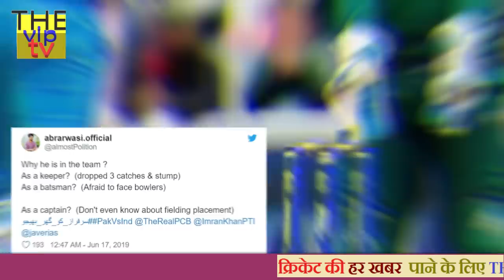भारत से मिली शिकस्त के बाद कप्तान सरफराज अहमद ने कहा, इसलिए हारते हैं भारत से हम !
Friends will tell you that the Indian fans were waiting for 2017

Indian fences as well as Indian players were also seeking revenge for the defeat in the Champions Trophy, and that opportunity was given to India on Sunday. In this match, India also defeated Pakistan by defeating the toss and Pakistan were all out for the World Cup 2019 22nd match Beat by 89 runs in
And with this defeat, the dream of defeating Pakistan again in the World Cup broke

After the defeat, Pakistan's captain Sarfaraz said, "We had won a good toss but unfortunately we could not bowl in the right areas, and all its credit goes to Rohit Sharma, who has done a lot of wash by our bowlers.
 With this, he also told the reason of losing every time from India